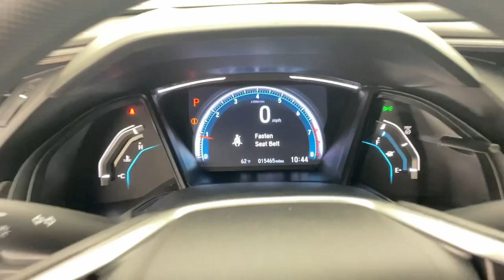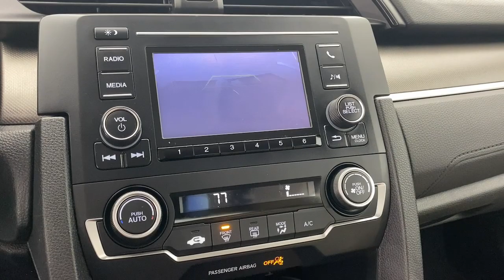2021 Honda Civic Princeton Bridgewater Flemington Edison Hamilton Township SP304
Platinum White Pearl Used 2021 Honda Civic LX available in 987 State Road, Princeton, New Jersey at Honda of Princeton. Servicing the Princeton, Bridgewater, Flemington, Edison, Hamilton, Township, NJ area.

Civic LX
2021 Honda Civic LX - Stock#: SP304

CARFAX One-Owner. Clean CARFAX. Certified. 2021 Honda Civic Civic LX 4D Sedan 2.0L I4 DOHC 16V i-VTEC CVT FWD Platinum White Pearl Ivory w/Cloth Seat Trim.brbrCome in to Honda of Princeton for a no-obligation test drive! We are taking full precautions for the safety of our customers and employees by making sure vehicles are wiped down before and after a test drive so you are comfortable knowing we are making buying a vehicle safe fun and fast! Recent Arrival! Odometer is 6427 miles below market average! 30/38 City/Highway MPGbrbrHondaTrue Certified Details:brbr  * Warranty Deductible: $0br  * Limited Warranty: 12 Month/12000 Mile (whichever comes first) after new car warranty expires or from certified purchase datebr  * Roadside Assistancebr  * Vehicles purchased within New Vehicle Limited Warranty period: extends New Vehicle Limited Warranty to 4 years*/48000 miles*. Honda Care Motor Club Partner for 1 year/12000 miles. Up to two complimentary oil changes within the first year of ownership. SiriusXM 90-Day Trialbr  * Powertrain Limited Warranty: 84 Month/100000 Mile (whichever comes first) from original in-service datebr  * 182 Point Inspectionbr  * Transferable Warrantybr  * Vehicle History